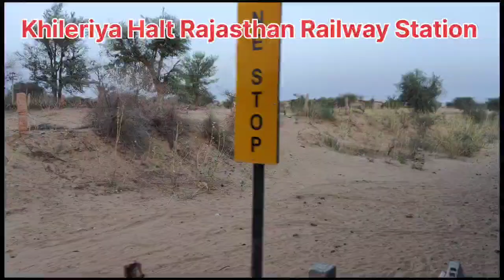Khileriya Halt, Railway Station Sardarshahar, Rajasthan India